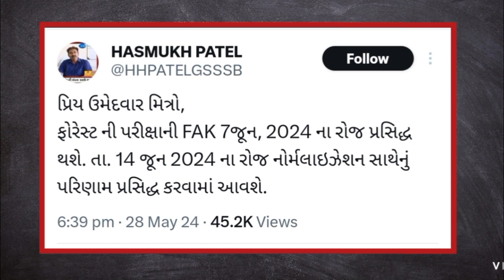Gujarat Forest Guard Result Update 2024 || Forest Guard Normalization Update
Stay up to date with the latest information on the Gujarat Forest Guard Result Update for the year 2024. Find out important details, statistics, and any changes regarding the results in this comprehensive video. Don't miss out on this important update for aspiring forest guards in Gujarat.